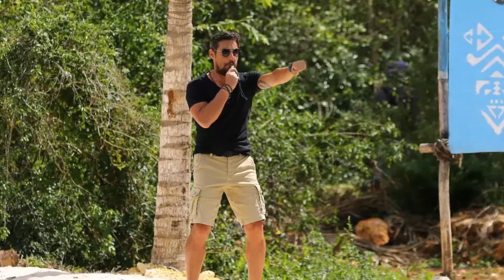Eliminare Survivor Romania: Trei nume grele riscă să plece acasă, nominalizări surpriză luni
În urma voturilor exprimate, cei trei concurenți care au fost propuși pentru eliminare din competiție sunt: TJ Miles, Mari Fica și Cătălin Zmărăndescu.